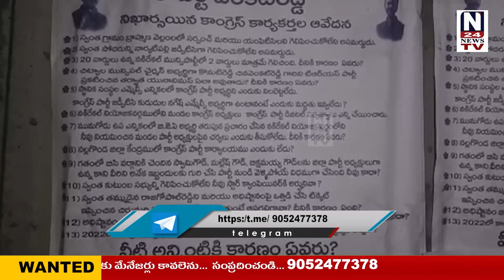నల్గొండ జిల్లా నకిరేకల్ కలకలం రేపుతున్న కోమటిరెడ్డి వెంకట్ రెడ్డి వాల్ పోస్టర్